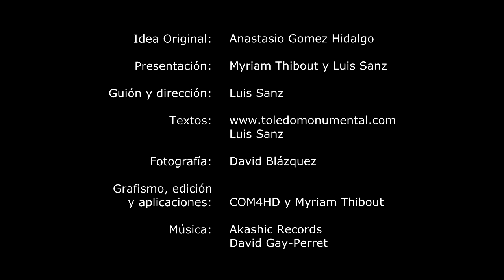Iglesia del Salvador de Toledo por Hi VIP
Videopresentación de la Iglesia del Salvador , monumento de la Pulsera Turística  de Toledo.

Realizada con el servicio de grabación y producción de videopresentaciones de Hi VIP único en España.